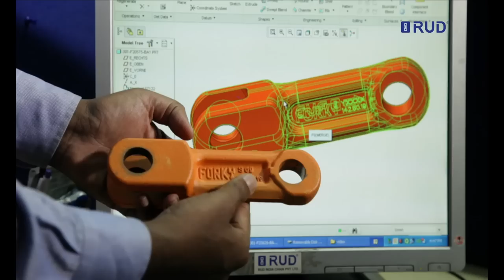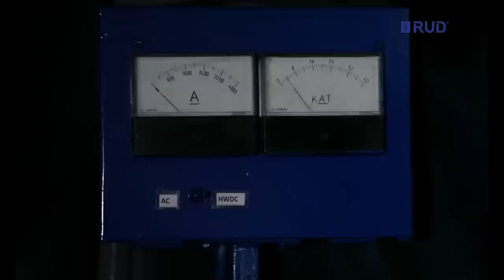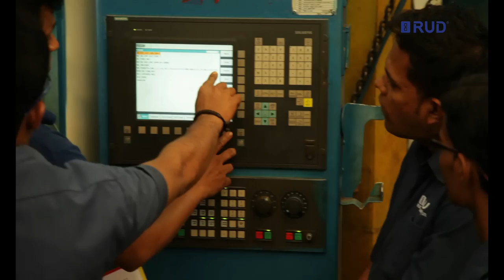RUD India Chain Pvt. Ltd. Corporate HD